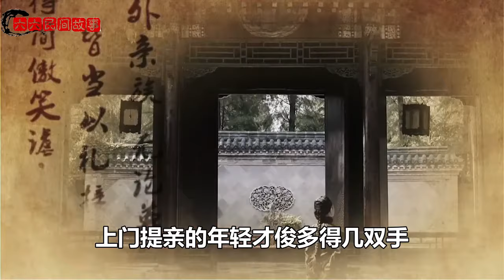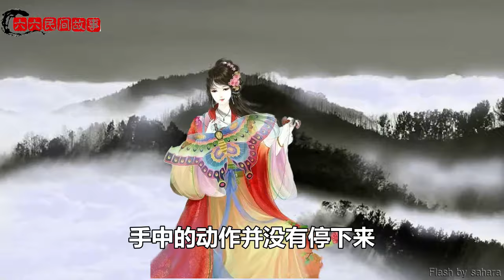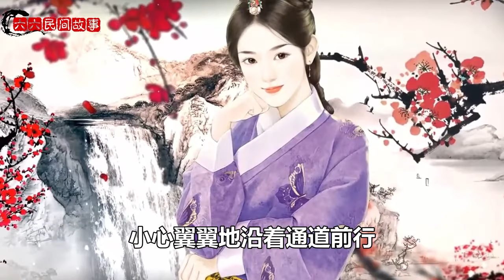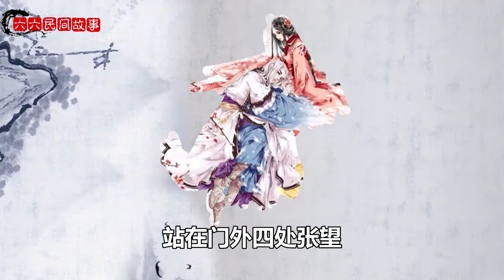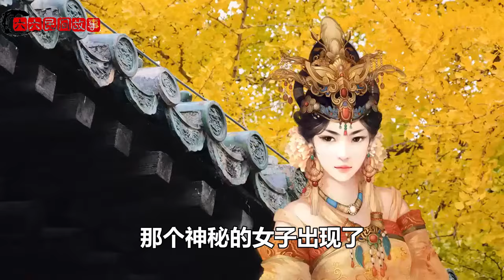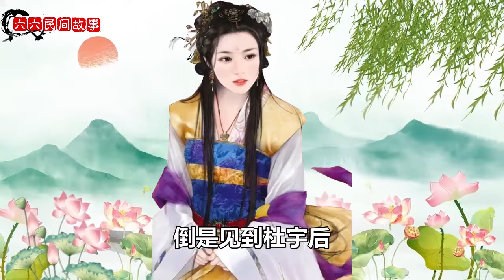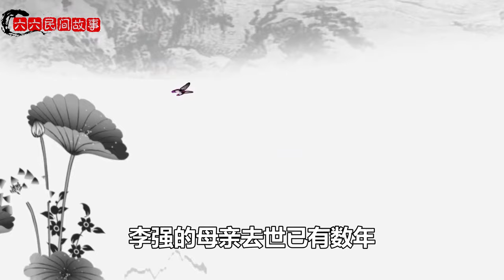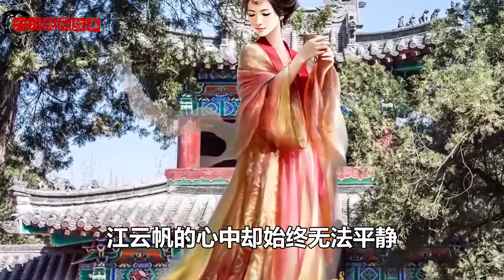民間故事合集：阿婆去接生，路上遇見母蛇難產，她舉手之勞卻救了自己